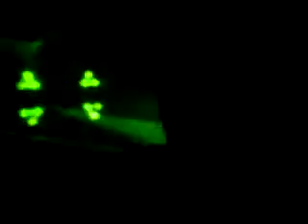2008.02.09(sat) MIXJUICE#11 @twice cafe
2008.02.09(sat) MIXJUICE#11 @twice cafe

DJ SETSUNA